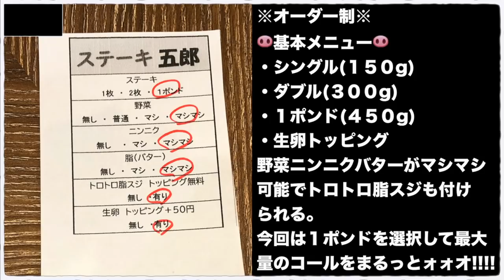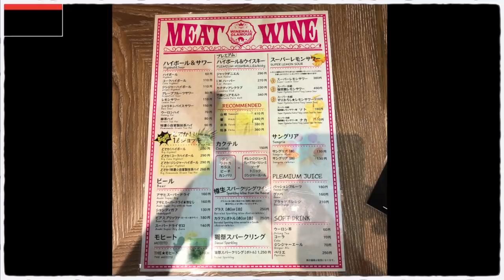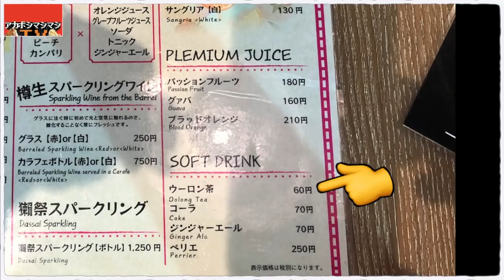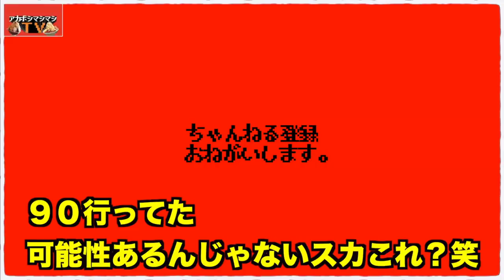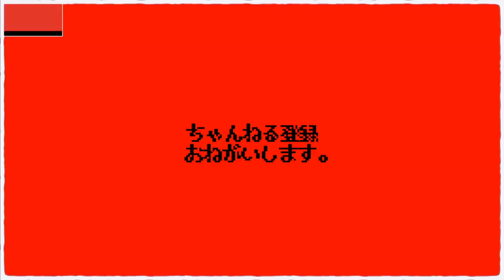１ポンドの肉の大地にマシマシヤサイ山が乗る二郎系ステーキ降臨。【ステーキ五郎新橋総本店】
📮住所📮
東京都港区新橋４丁目５−１

⏰営業時間⏰
全日午前11：00〜15: 00

🚉最寄駅🚉
新橋駅・内幸町駅

〜BGMの出典〜
オープニング
『8-bit Title』